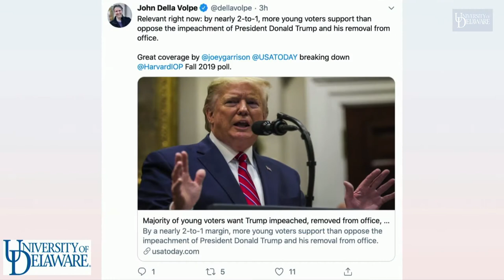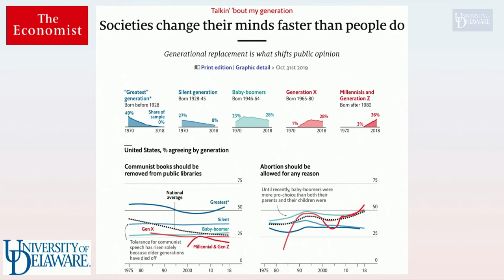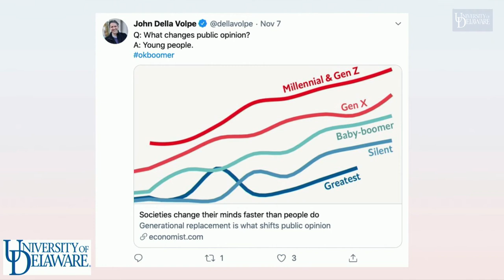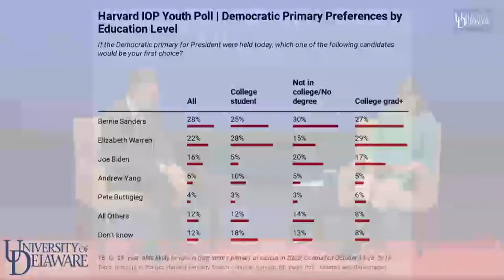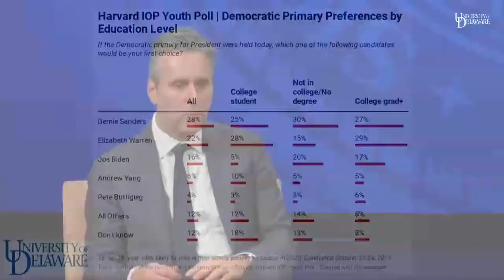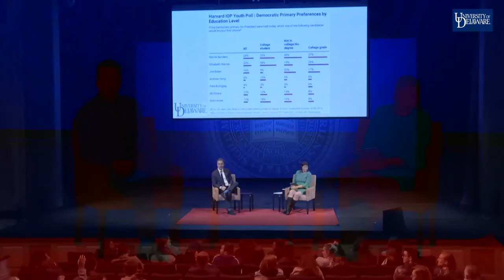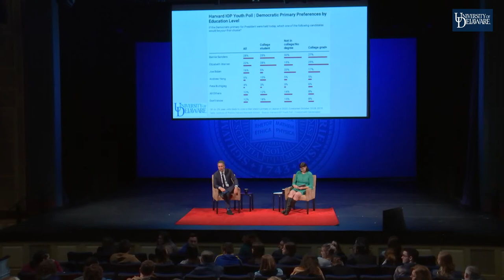National Agenda 2019: "Direction Democracy" featuring John Della Volpe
Director of Polling at the Harvard Institute of Politics John Della Volpe joined Dr. Hoffman to discuss the results of the latest Youth Poll. The poll, which surveys 18-29 year-olds, has been conducted twice a year since 2000.